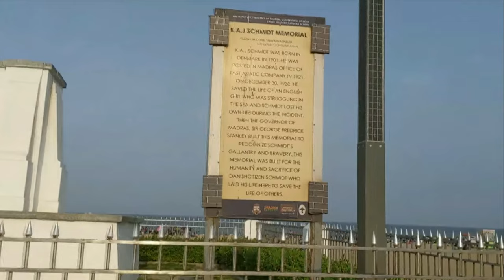Besant Nagar Beach Chennai || Edward Elliot's Beach || Kaj Schmidt Memorial || 4K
Edward Elliot's Beach, simply called as Elliot's Beach and popularly known as Besant Nagar Beach or the Bessie, is a natural urban beach located in the Besant Nagar neighborhood of Chennai, Tamil Nadu, India.

The city of Besant Nagar was originally named after the famous social activist Annie Besant, who had an immense contribution to the development of India during the British rule.

Elliot's Beach is located next to the southern tip of the Marina Beach, and was named after Edward Elliot, a chief magistrate and superintendent of police of the Madras Presidency in colonial India.

Kaj Schmidt Memorial
According to historians, Kaj Schmidt, who had gone to the beach, saw an English girl getting into the water who soon started struggling against the tide. In a successful attempt to save her life, he lost his own. The English girl, who Schmidt saved from the sea, attended a party the following evening as though nothing had happened. The then governor, who was apparently angry with her, built the memorial to mark Schmidt's gallant act

Subtitles Available in the below Languages.
1. English
2. Malayalam - മലയാളം
3. Tamil - தமிழ்
4. Hindi - हिन्दी
5. Telugu - తెలుగు
6. Spanish - española
7. Russian - русский